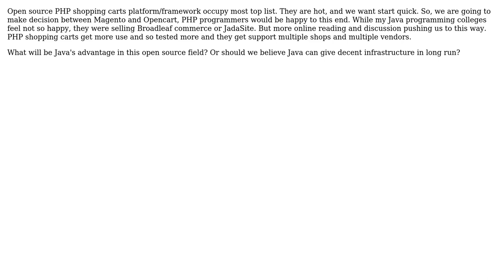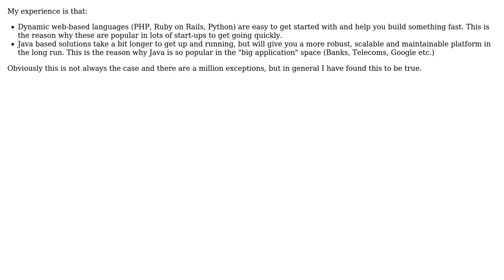Software Engineering: Java's advantage in shopping cart platform (3 Solutions!!)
Software Engineering: Java's advantage in shopping cart platform

With thanks & praise to God, and with thanks to the many people who have made this project possible! | Content (except music & images) licensed under CC BY-SA | Music | Images & others | With thanks to user mikera user Donal Fellows user ChrisF user Andrew_1510 user Andrew_1510 and the Stack Exchange Network Trademarks are property of their respective owners. You are responsible for your own actions.